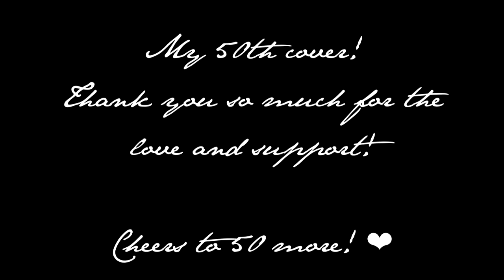SOMEBODY TO LOVE | Queen cover & 50th Cover!!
Also a birthday tribute to Mr. Dan "Danny Sexbang" Avidan. HAPPY BIRTHDAY, DAN!!

My 50th cover!! I can't believe I've done 50 of these...
Thank you so much to everyone who's supported me and watched and liked my covers. You guys are the best! :)